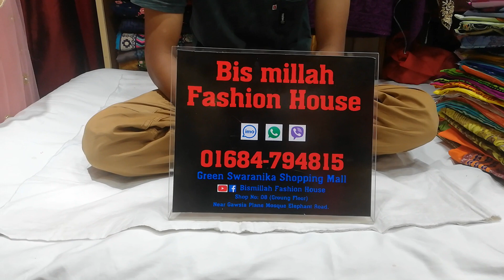৫০০ টাকায় বাসায় পরার সুতি থ্রি -পিছ কিনুন!order(01684794815)!500 tk regular use three piece.